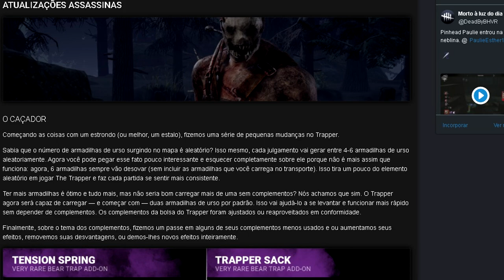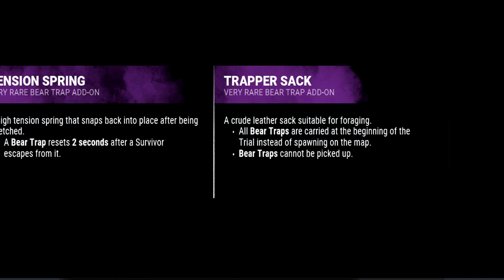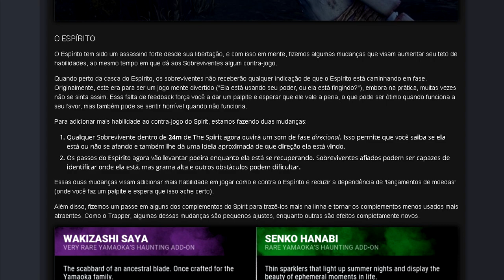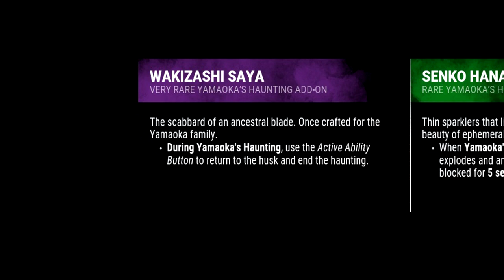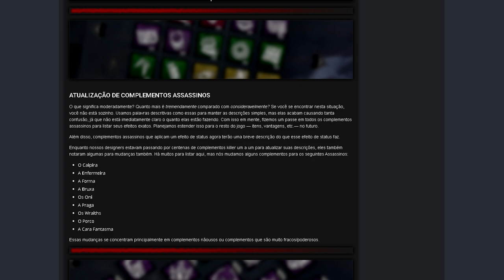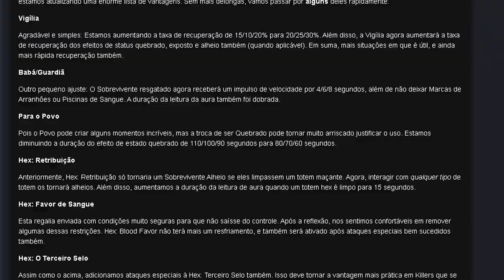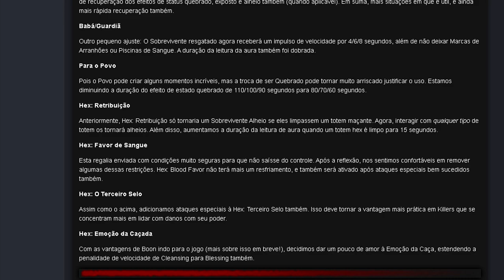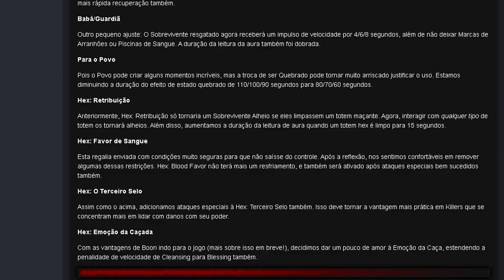💣 BOMBA 💥 TRAPPER BUFFADO! SPIRIT NERFADA? PERKS BUFFADOS e MAIS! - Dead By Daylight!